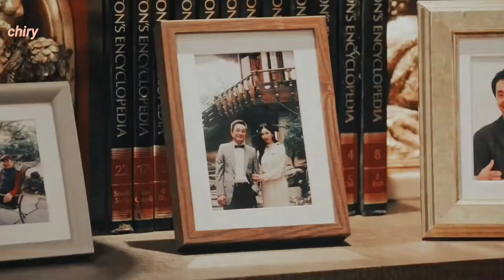The penthouse/Tag your it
the penthouse
edit